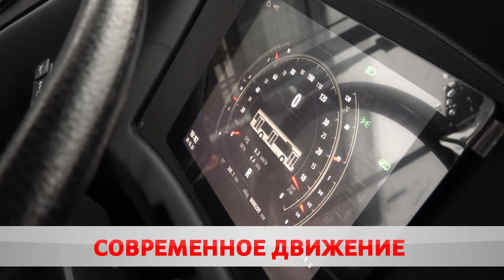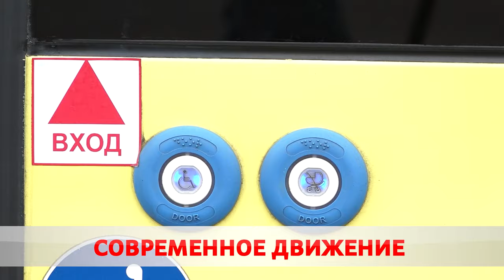Подарок к Новому году для горожан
Бобруйский автобусный парк пополнили три маза.